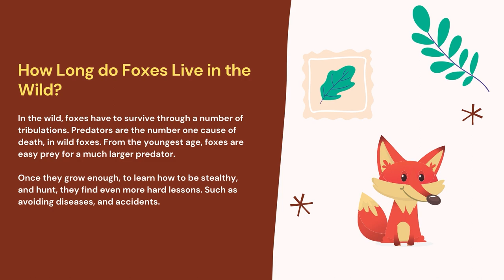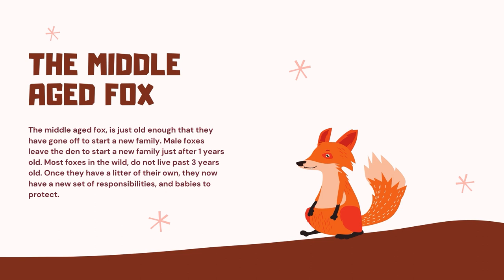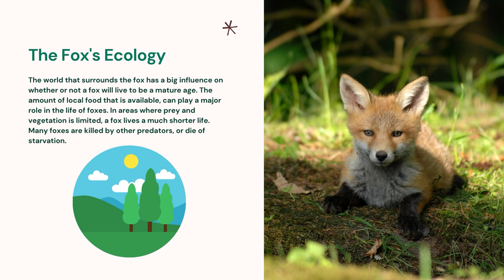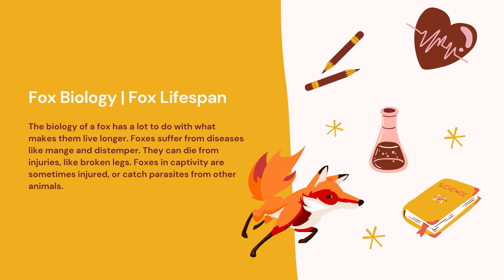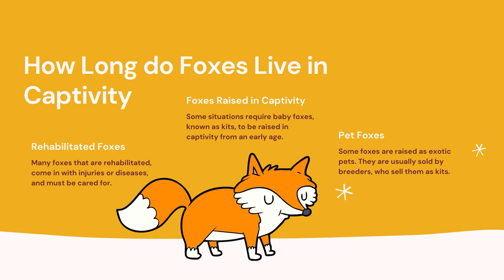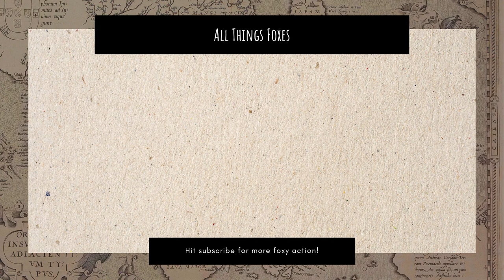How Long do Foxes Live | The Surprising Answer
How long do foxes live? The answer might surprise you!

In the wild, foxes only live to be 2-3 years old on average. They can live much longer in captivity.

Foxes in captivity live much longer. Depending on the type of fox, and the conditions, they can live up to 14 years, or longer.